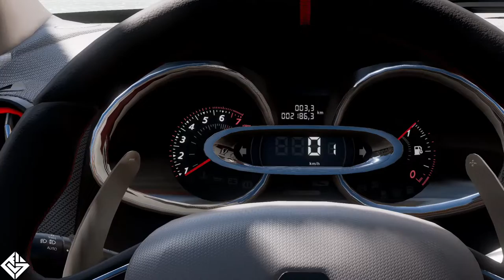Forza Horizon 5 Gameplay - RENAULT CLIO 4 RS - Test Drive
how to download forza horizon 5 free for pc
renault
renault kiger
renault triber 2022
kiger renault
renault kwid
renault triber
renault kiger 2022
forza horizon 5 série de jeux vidéo